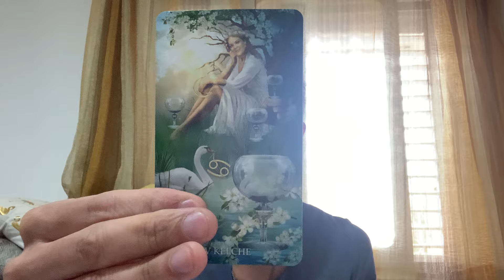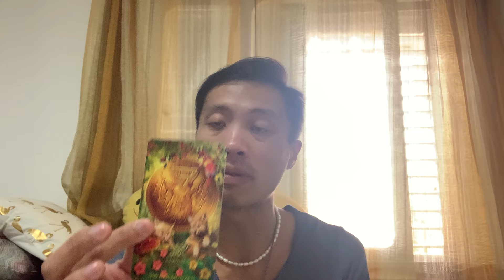Scorpio ♏️ - They Realized They Should Have Known Better...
This is a bonus energy check-in for Scorpio for the rest of March 2024. We will look at your overall energies and see what is surrounding you. This can be in love, relationships, friendships, family, finance, career, personal development, and spiritual development. We will see what the cards have to say.